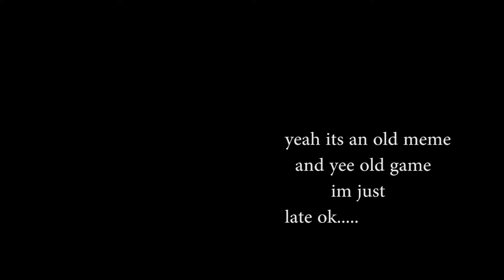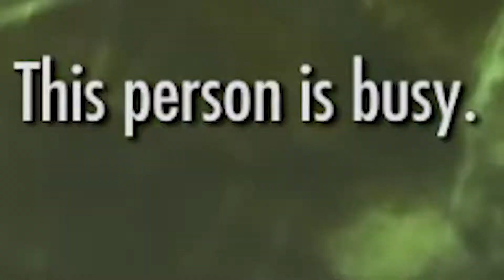Skyrim fun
i played the game through about a year ago. got back into it and installed some mods.